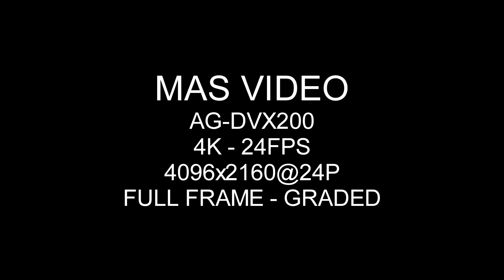AG-DVX200 4K 24p TEST - RNDR 1080P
MAS VIDEO
AG-DVX200
4K 24p TEST
4096x2160@24P
FULL FRAME - GRADED